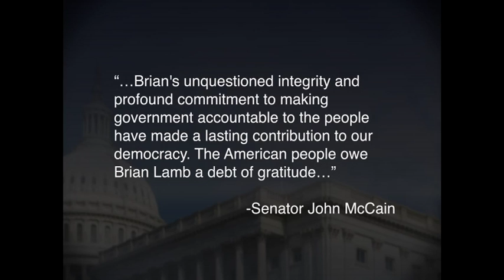2012 International Entrepreneur of the Year Award: Brian Lamb, C-SPAN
Brian Lamb is a journalist and the founder of C-SPAN Networks.  He’s been a part of the public affairs channel since he helped the cable industry launch in 1979.